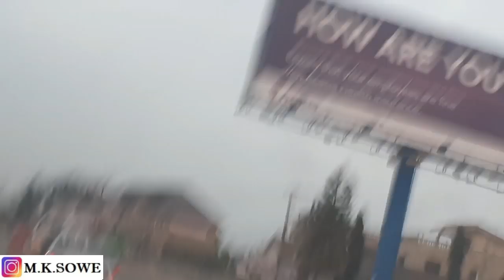Ghana Vlog 2019: Travelling From Kasoa To Lapaz Accra Ghana